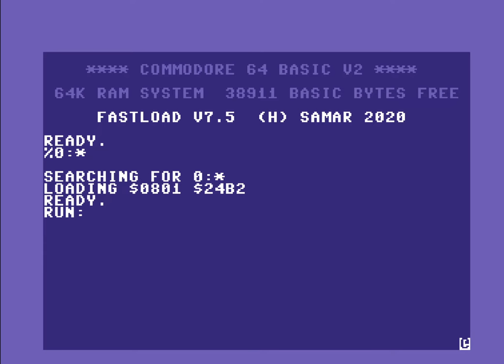Samar "Calming Stream" [2SID]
Little production with beautiful music by Gaetano Chiummo.
Credits:
Code: DKT
Gfx: Isildur